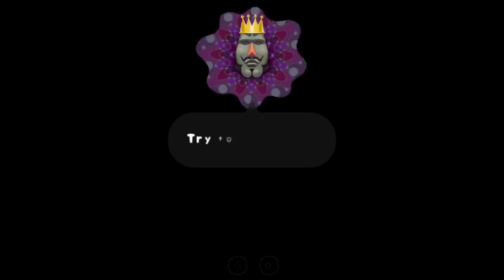reroll mas1 (no boost) 0:18